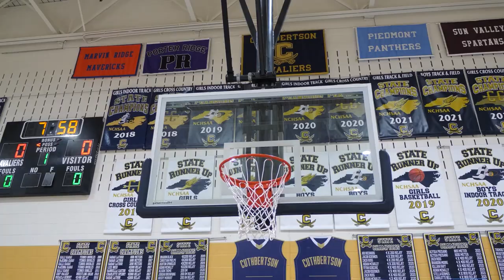CHS Staff VS Students Basketball Commercial 2022